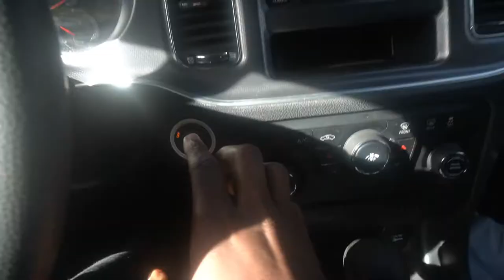This Lady Needs To Relax!!! Im Going Up North To Fight!